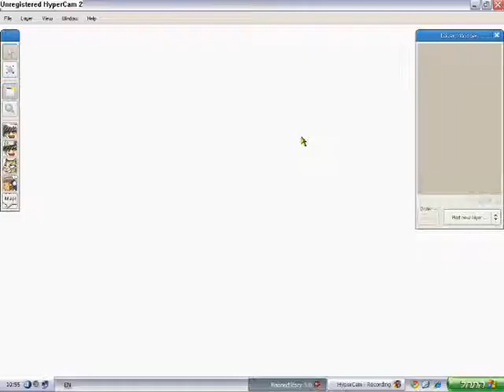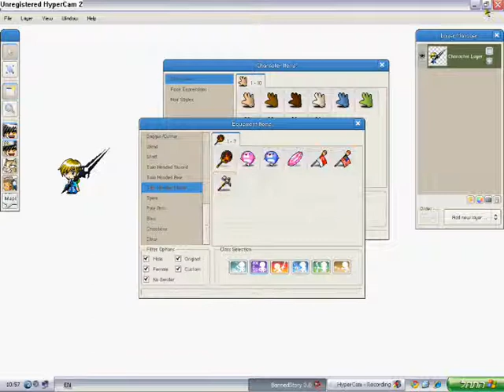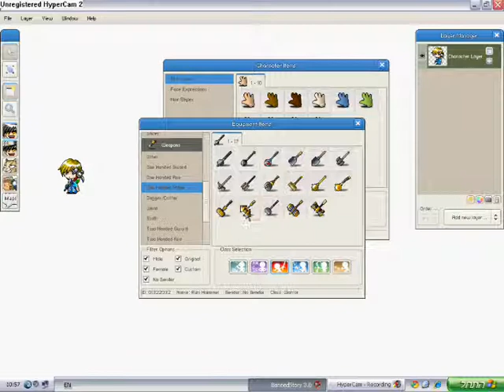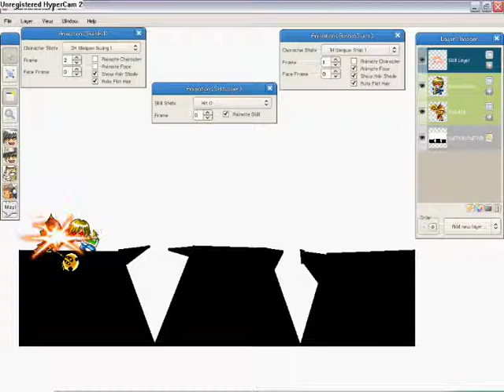Animation Of Story War pt 1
That Story Was Secret  is be a Warrior is evil but The warrior boss is : Papulatus (Guardian #1)
Pianus (Gurdian #2)          Showa Boss (Jr.Boss#1)    Zakum (Jr.Boss#2)                Horntail (BOSS)